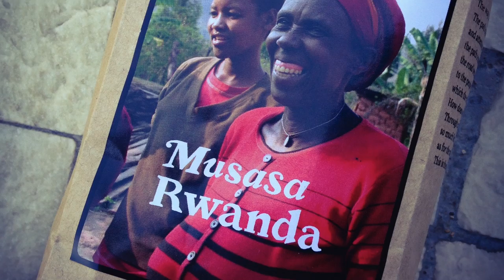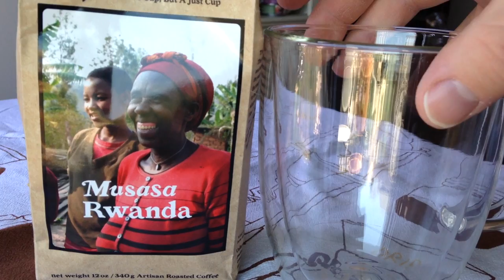Musasa Rwanda Specialty Coffee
Brewing a single cup with a Kalita Wave. Also provide a recipe and how to.